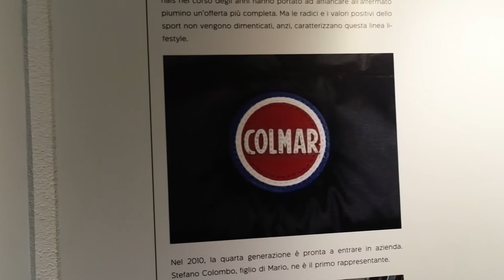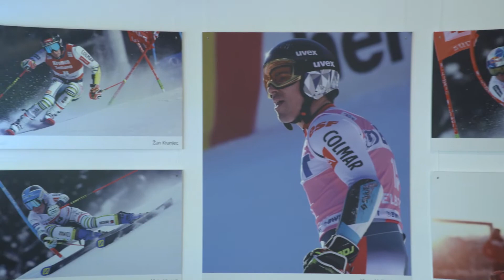Sport In Style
2,778 meters above sea level between Cortina D’Ampezzo and Alta Badia at the Lagazuoi EXPO Dolomiti, journey through the story of Colmar from December 22-February 13. In the exhibition space, a 100 year history becomes the chronicle of the near future through a selection of photographs.